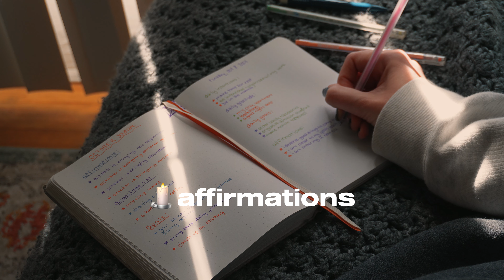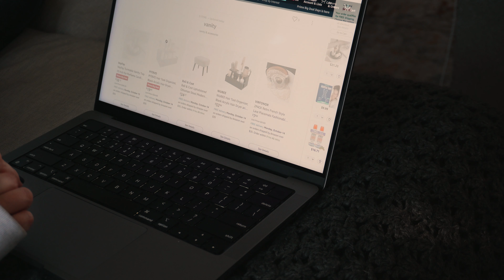daily vlog 🍂 journaling, online shopping, & more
This vlog ft. daily vlog 🍂 journaling, online shopping, & more

→ AMAZON STOREFRONT: